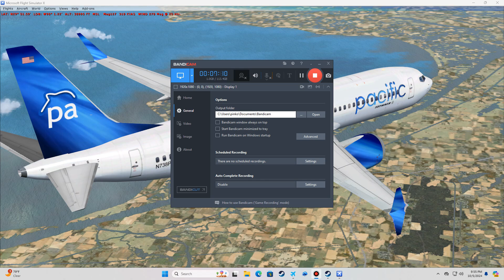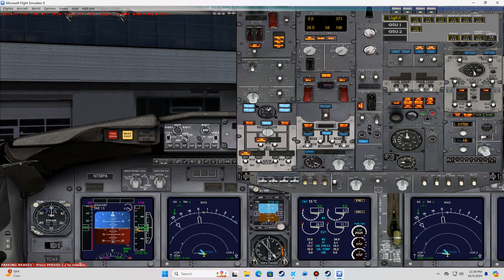Pacific Virtual Airways FT 9396, Dallas to Nassau Bahamas.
Pacific Virtual airways flight 9396 is a daily flight from our Dallas mini hub to the resort city of Nassau in the Bahamas using a 737 MAX 8 aircraft. On the way to Nassau, we flew over New Orleans and Miami.